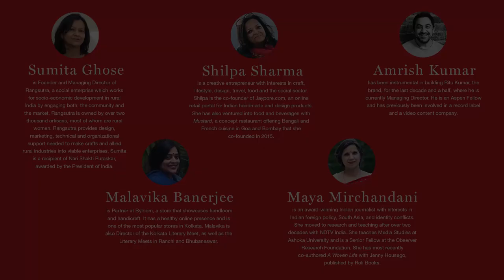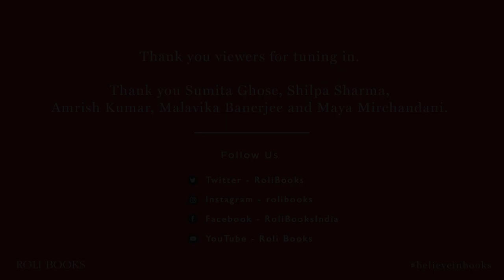Reviving Handloom and Textiles: Challenges of the New World - Roli Pulse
Sumita Ghose (Founder and MD, Rangsutra), Shilpa Sharma (Co-founder, Jaypore.com), Amrish Kumar (MD, Ritu Kumar), Malavika Banerjee (Partner, Byloom) in conversation with Maya Mirchandani (Journalist) on Reviving Handloom and Textiles: Challenges of the New World.

Roli Books is a full-spectrum Indian trade publishing house.

Roli Pulse is the digital arm of Roli Books.